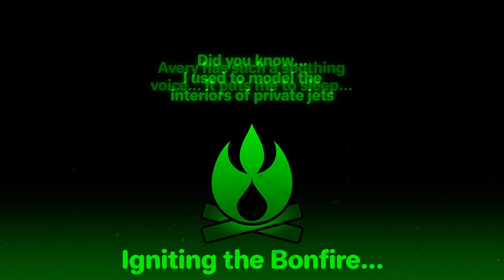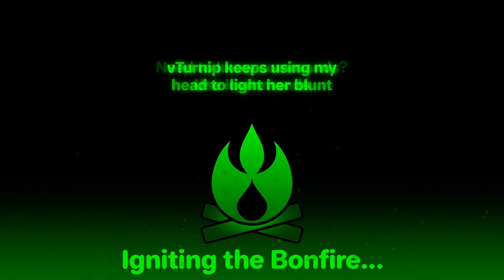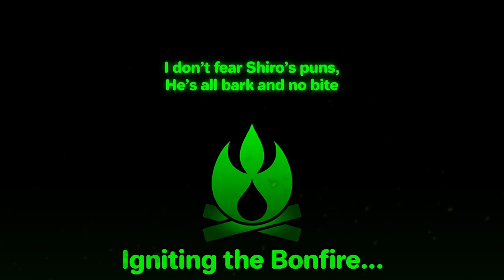Pokemon XD Randomizer Nuzlocke - Retrying the Shade